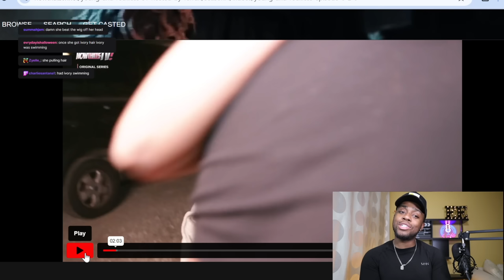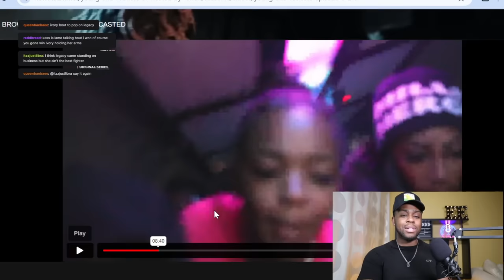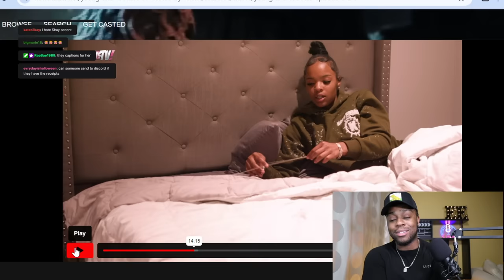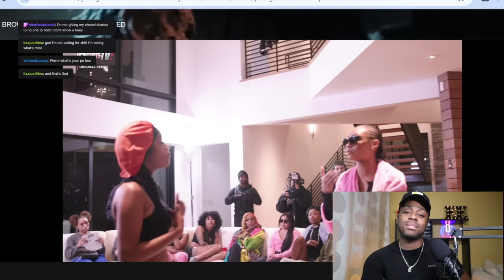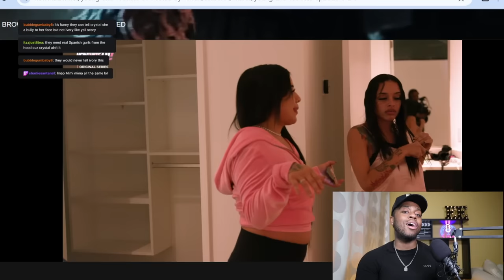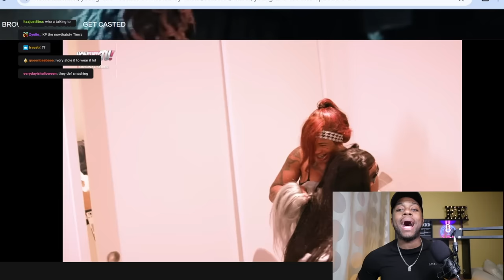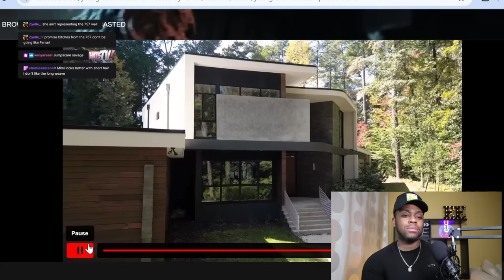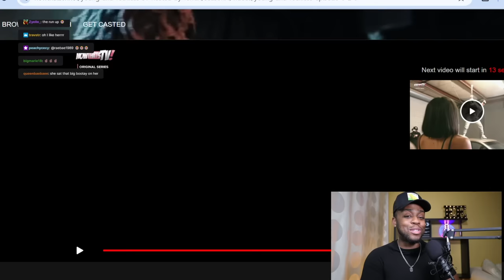NowthatsPoultry | Young & Reckless Season 1 Episode 6 Recap